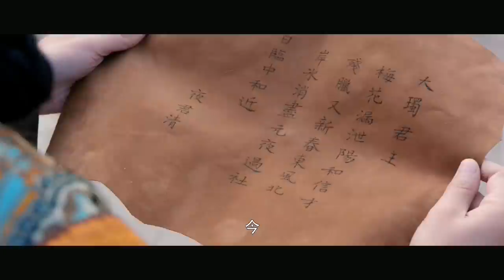Clip: Yao Mowan Finds Important Evidence To Save Ye Junqing | RENASCENCE EP08 | 凤唳九天 | iQIYI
【Introduction】Empress of Chu, Yao Mo Xin, falls prey to traitors in the imperial court. After a thunderstorm, her soul transfers itself into the body of her younger sister, Yao Mo Wan, who happens to be running from enemies. Yao Mo Wan tumbles down a cliff and loses her memory. Through a series of events, Yao Mo Wan and Prince Su of Chu, Ye Jun Qing, fall in love. Yao Mo Wan finally settles the painful score of the past after much hardship and helps Ye Jun Qing reclaim his kingdom.

【Cast】Chen Zheyuan, Li Mozhi, Zhang Junning